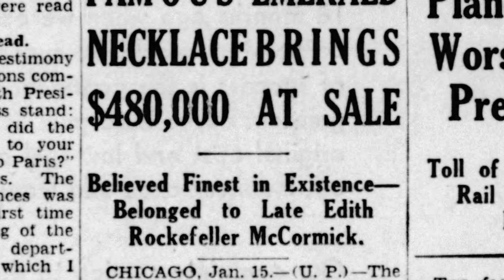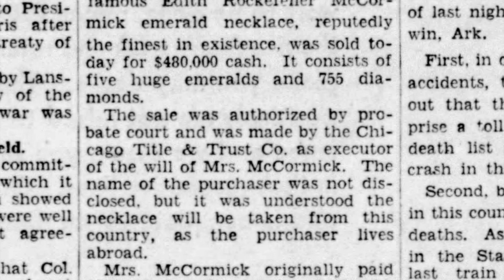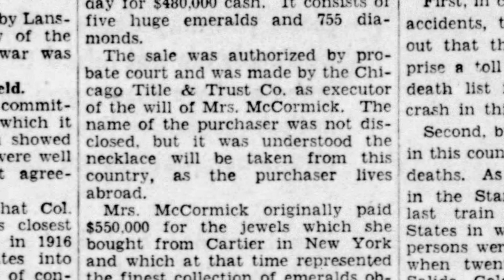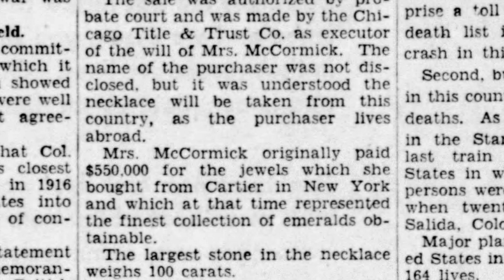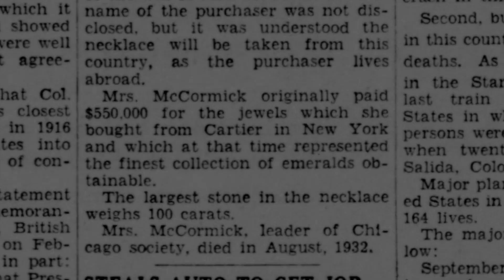Famous McCormick Emerald Necklace Brings $480K in 1936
Edith Rockefeller McCormick's emerald necklace from Cartier was sold for $480,000 in cash. While we don't have a photo of it, it consisted of five huge emeralds and 755 diamonds. The largest stone in the necklace was a staggering 100 carats. This article was published in the St. Louis Times & Star on January 15, 1936.